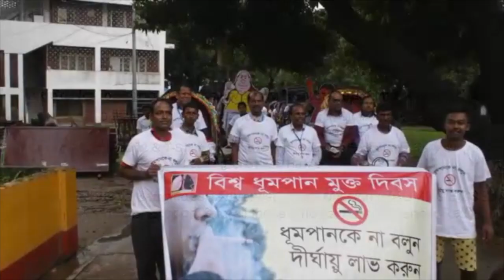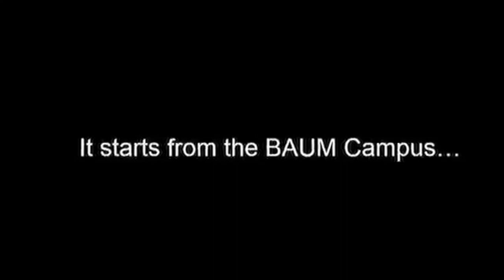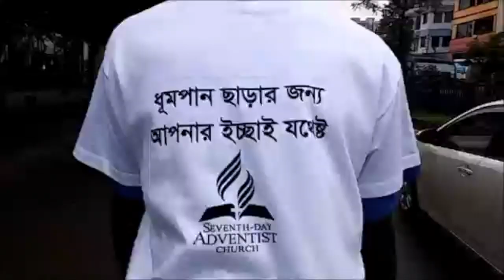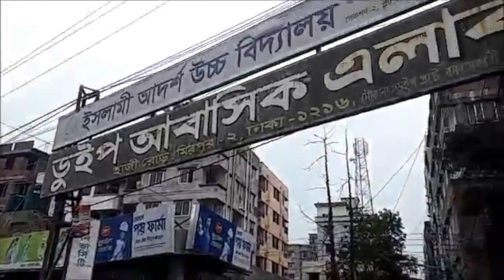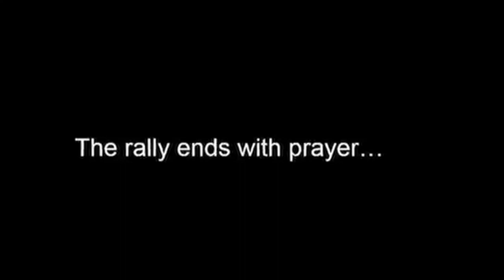World No Tobacco Day 2018 SDA BD